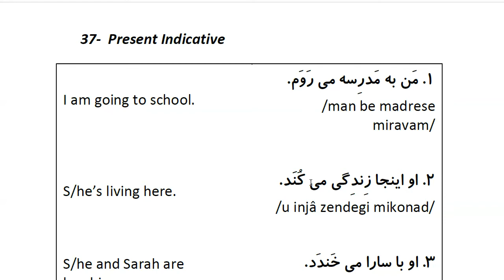Farsi Grammar in Use: For Beginners - Lesson 37- Present Indicative